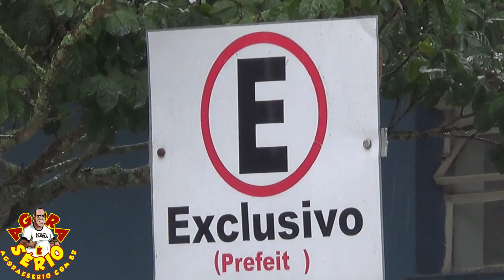UBER DA EDUCAÇÃO DE JUQUITIBA ATRAPALHA CARRO DE PREFEITO